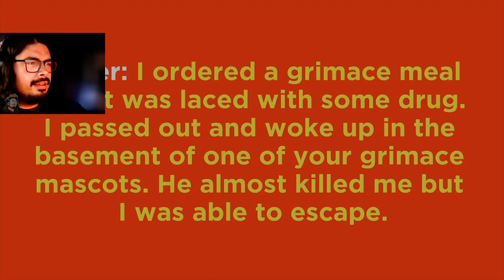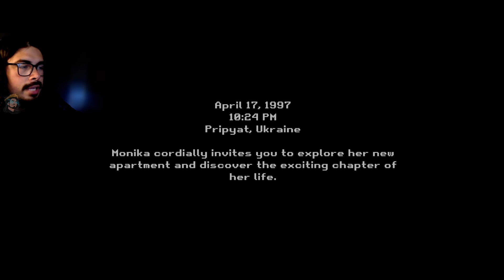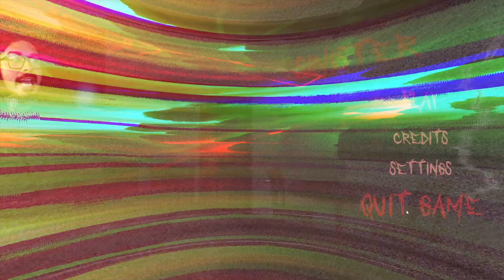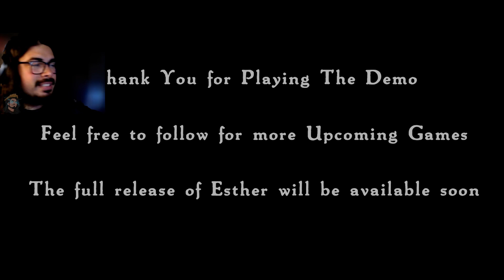HAPPY BIRTHDSY GRIMACE! | 3 scary games #17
If you're looking for some spine-chilling horror content to watch tonight, then this is the video for you! In these three scary games, you'll experience terror at its best. Hold my hand if your scared and lets go on this fun and terrifying journey together.

Stop by the stream when I go live! I hope you enjoy and don't forgot to let me know what you think!